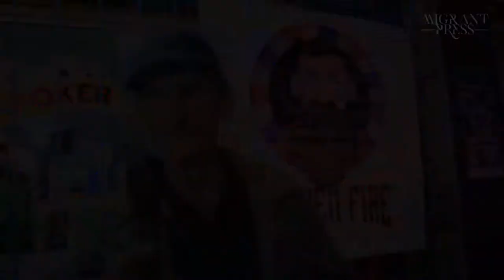BROKEN FIRE FESTIVAL III 2019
El #2019 fue un año de muchos eventos, uno de ellos fue el Brokenfirefestival edición 3 donde bandas de Punk y Hardcore se dieron cita para hacer vibrar el mismo escenario, acá nos envían un saludo para que sigamos CompartiendoExperiencias para este 2020.

Bandas:
SIMPLE CRISIS